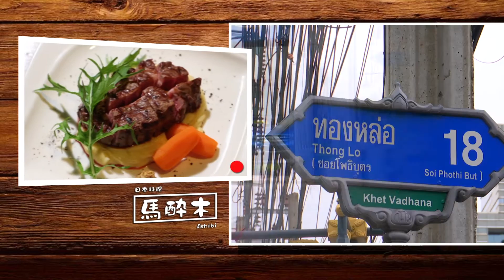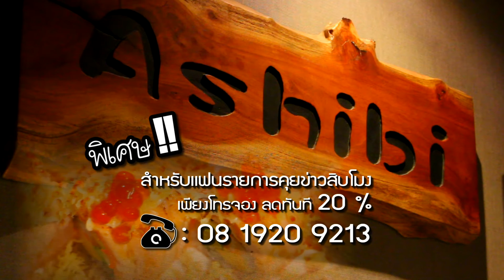Ashibi Japan Restaurant สาขา (Thonglor 18)